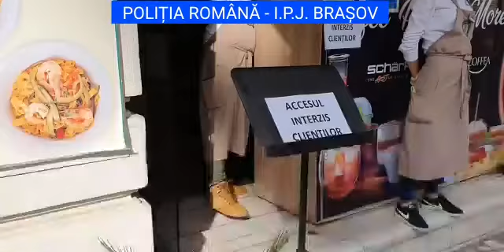I.P.J. Brașov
Știri de Brașov